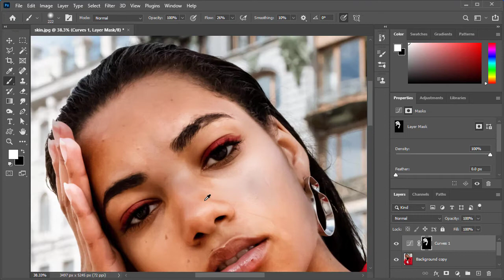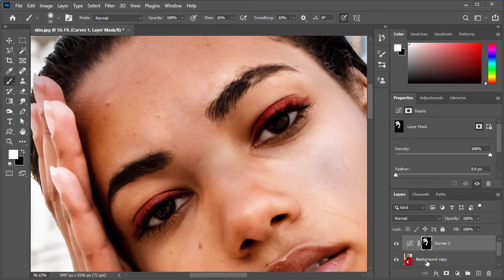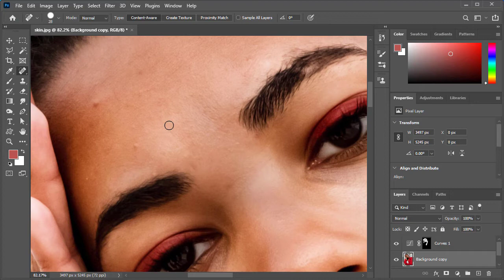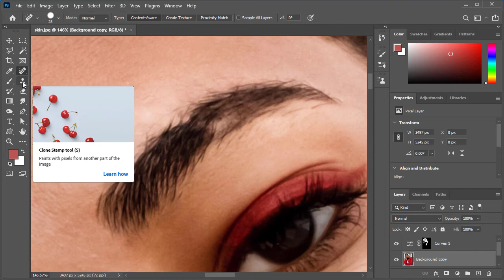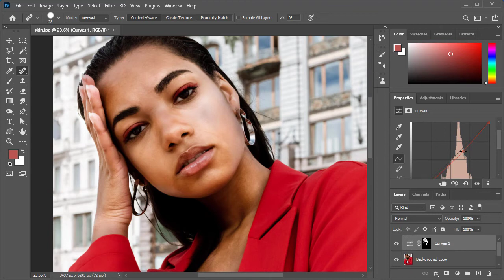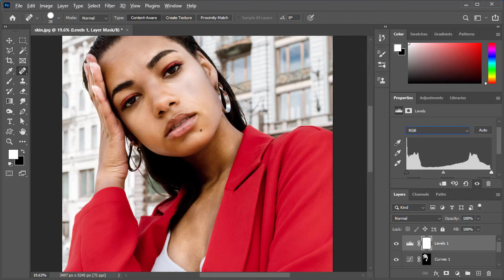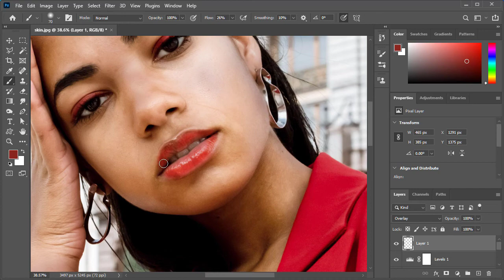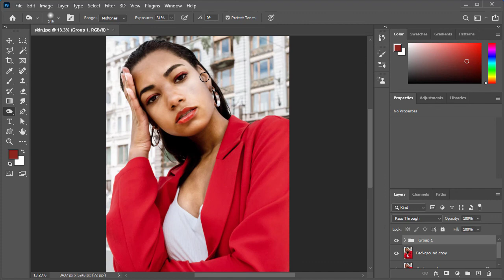Photoshop Tutorial How to Change Skin Color Photo Retouching (HINDI)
In this photoshop beginners tutorial i show how to change skin color on any photo in adobe photoshop and photo retouching photo manipulation